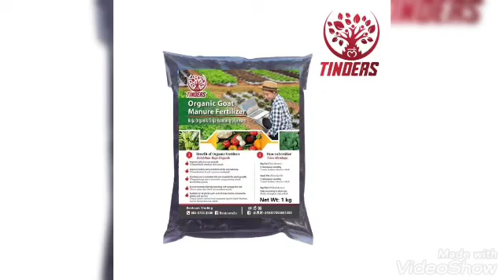Original source of TINDERS , organic goat manure fertilizer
✓Primary source of TINDERS organic goat manure fertilizer

✓natural

✓environmental friendly

✓it fertilize the soil

✓blessed from sun energy